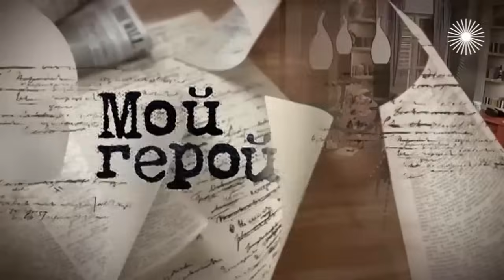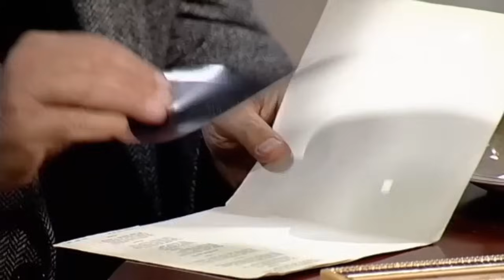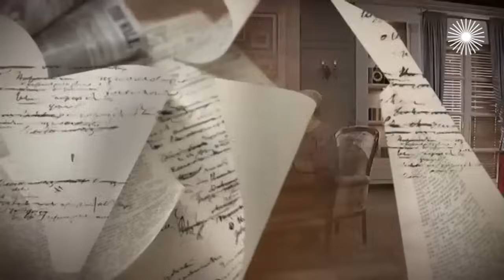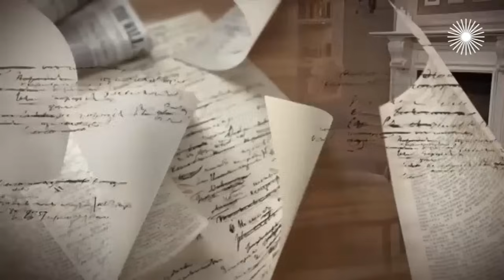Памяти Станислава Говорухина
Интервью со Станиславом Говорухиным (Съемка 2015 года). В юности Станислав Говорухин выбрал для себя профессию геолога. Что подтолкнуло его к этому шагу? И почему он так и не успел поносить фирменный китель? О том, как он впервые позавидовал кинорежиссёру, мэтр рассказал в программе "Мой герой".

0:00 Сын казака
6:13 "Вот это профессия!"
12:15 Первая вершина
20:08 "Место встречи изменить нельзя"
26:11 "Конец прекрасной эпохи"
32:16 В чужом мире